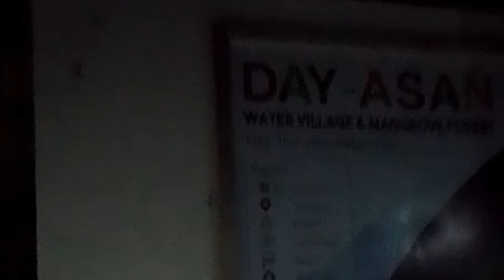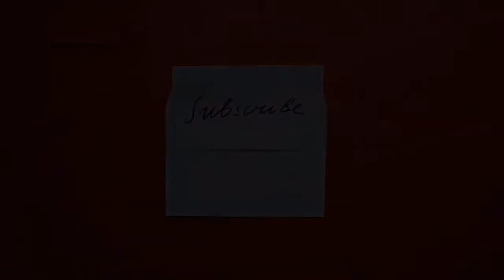Day-asan Floating Village/ Over night experience at Daniz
Hello mga lagawan! In this video, i-share ko po sa inyo ang over night experience ko sa aming weekend getaway/over night stay sa Daniz Floating Cottage, as we explore the beauty and silent charm of Day-asan Floating Village, Surigao City.

I am giving you some ideas para kung sakaling gusto niyong mag explore sa Day-asan, itong video na ito ay sanay makatulong po sa inyo.

Have fun, keep safe and God bless!